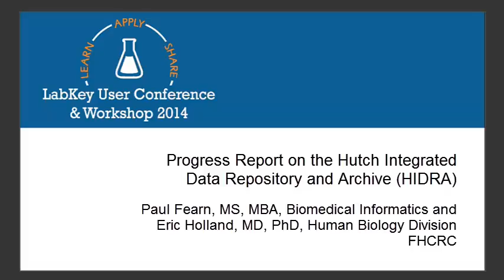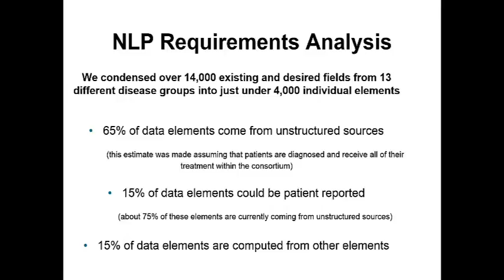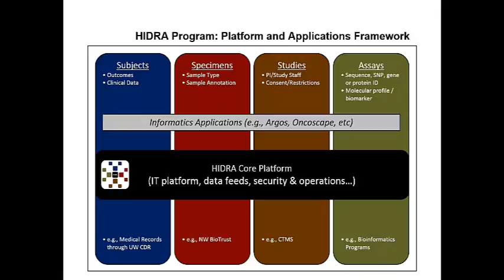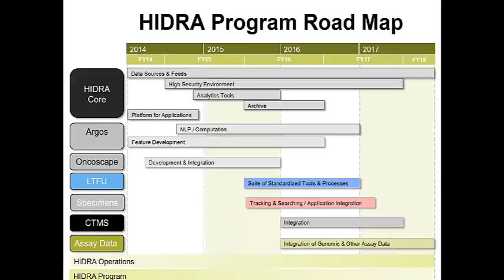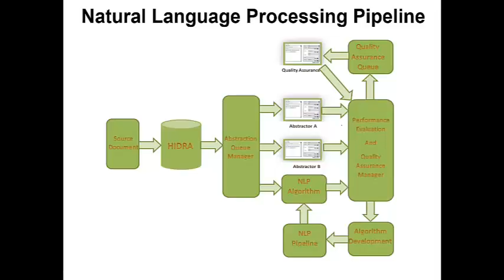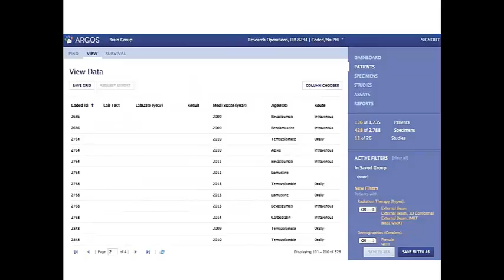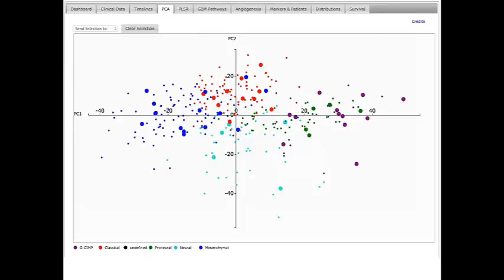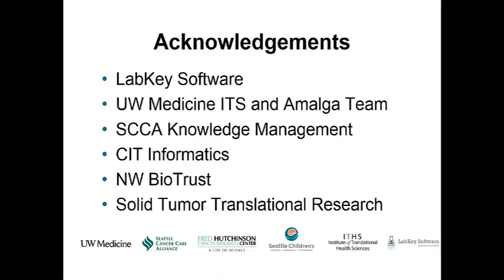HIDRA Progress Report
Presented By: Paul Fearn and Eric Holland